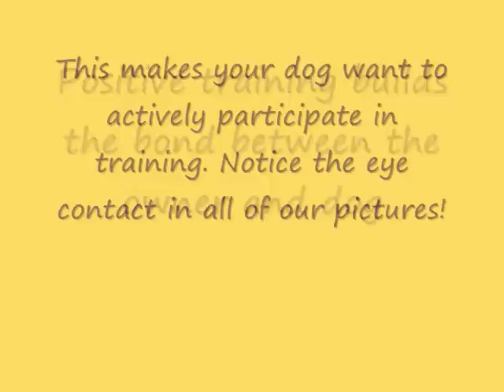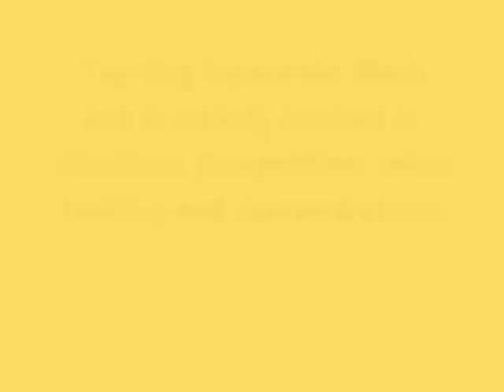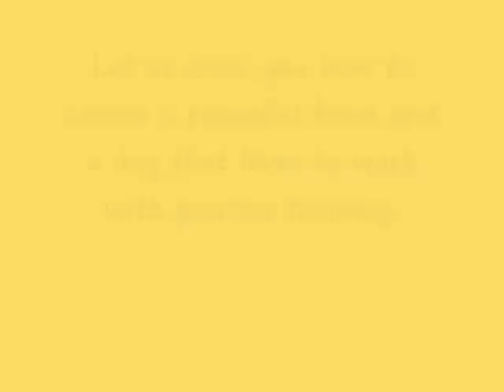In Dogs We Trust-Dog Training Classes in London Ontario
In Dogs We Trust is a motivational dog training school located in London, Ontario Canada. We teach using positive motivational methods, including the use of a clicker if you decide to use one.

Our techniques are based on Clear Communication to your dog and manipulating consequences of behaviour by using food/toy/play or environmental rewards.

There are no stress signals in our pictures/videos and all dogs actively enjoy learning and taking part in training sessions!

All dogs pictured in the video are clients of In Dogs We Trust in puppy/beginner/Intermediate/Advanced Classes.

Special thanks to Sherry Lemcke Photography for the pictures of all the Pups!